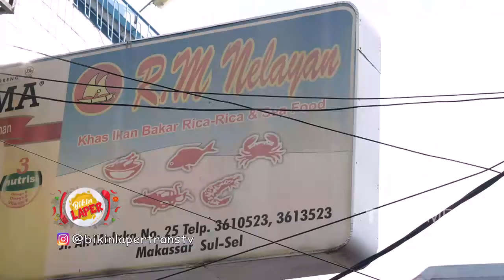Ikan Sukang Bakar Super Fresh! Ini Si The Real Ancaman! BestMoment BikinLaper (31/8/22)